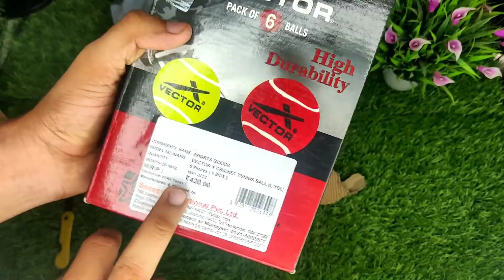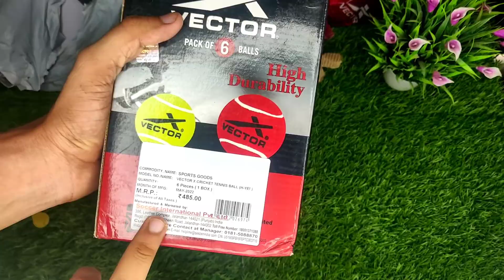free products today||vector cricket tennis ball|| Heavy & light vector ball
is Video me aapko cricket ball ki unboxing or review show Kiya hai

cricket tennis ball
tennis ball
tennis ball unboxing
tennis ball review
tennis ball under 100
tennis ball under 50
tennis ball under 30
tennis ball under 500
best tennis ball
heavy tennis ball
heavy cricket tennis ball
light tennis ball
light cricket tennis ball
cricket ball
how to order cricket ball
how to buy cricket ball online
how to buy ball online
best ball
best ball for cricket
cricket
cricket lover
cricket love
cricket India
Indian cricket team
Indian cricket fan
india match highlights